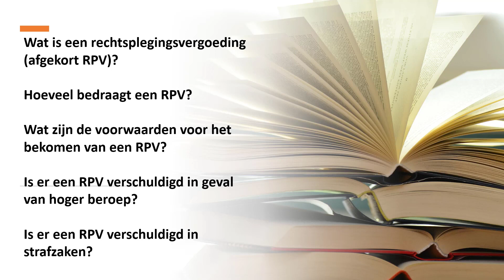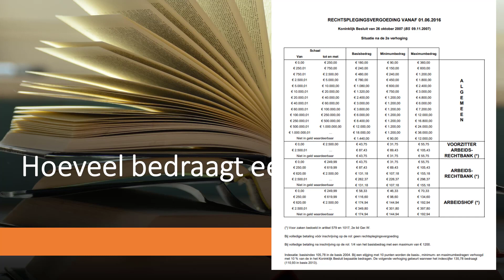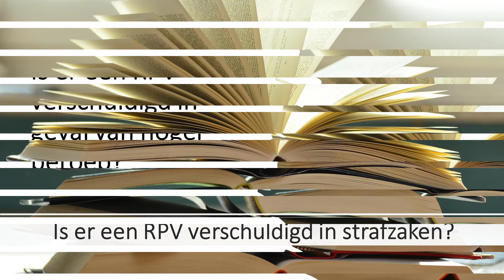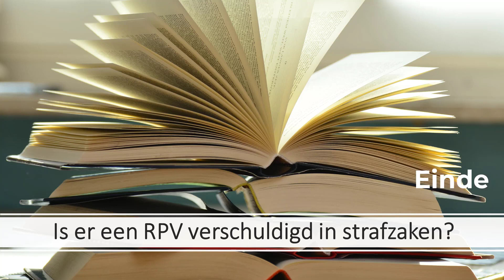Podcast Justitie Rechtsplegingvergoeding